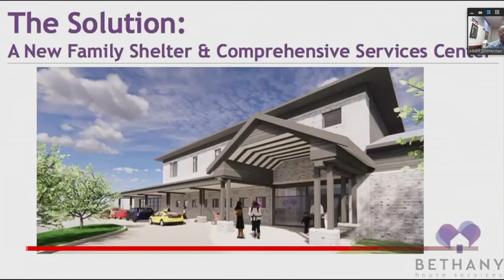Bethany House receives funding needed to build larger facility